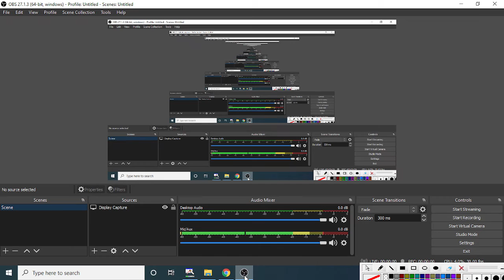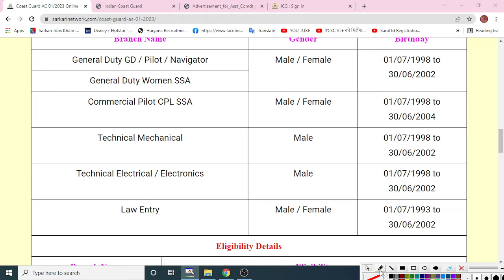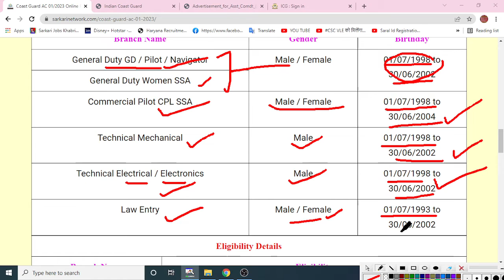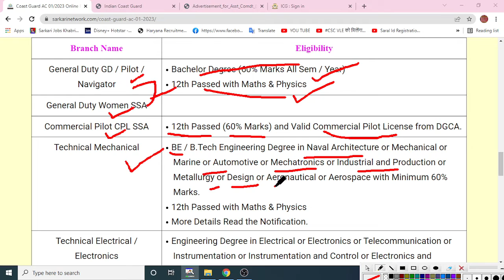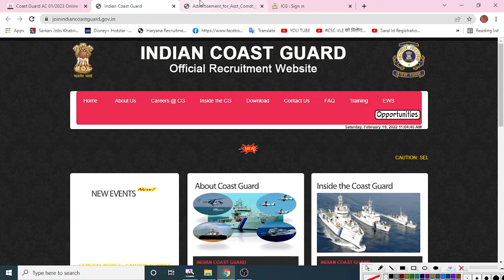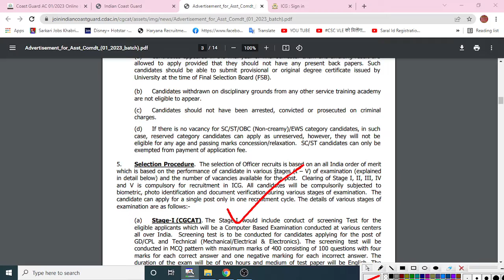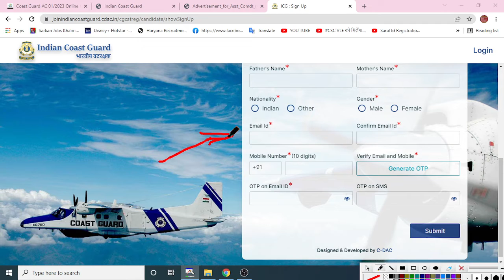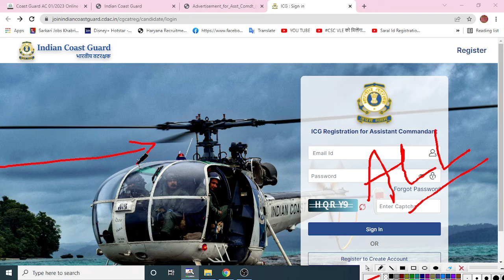Coast Guard Assistant Commandant GD 01/2023 Vacancy Form Filling START ¦ Coast Guard AC GD 01/2023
Coast Guard Assistant Commandant GD 01/2023 Recruitment Notification Out! ¦ Coast Guard AC GD 01/2023 Notification ¦ Online Apply ¦ Male/Female ¦ Assistant Commandant ¦